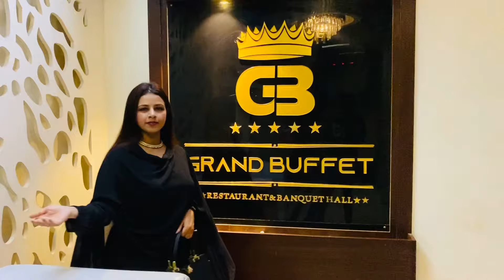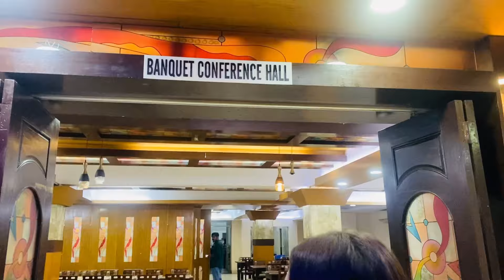কম প্রাইসে Sylhet এর বেস্ট Buffet Restaurant?আমার ফলোয়ার্সরা গিয়ে আমার নাম বললেই পাবেন ডিসকাউন্ট 🌺